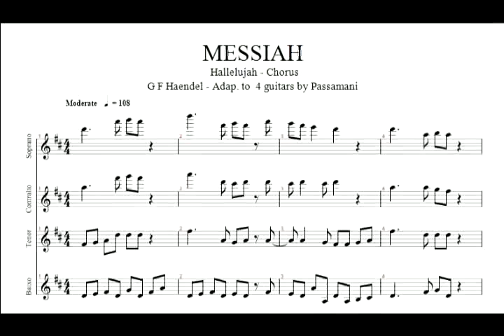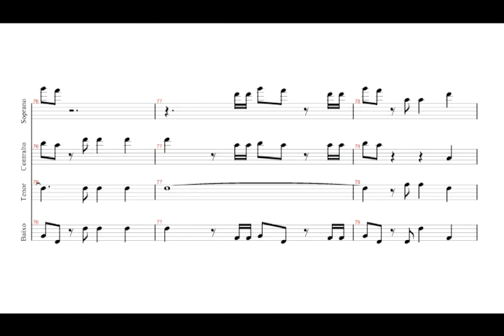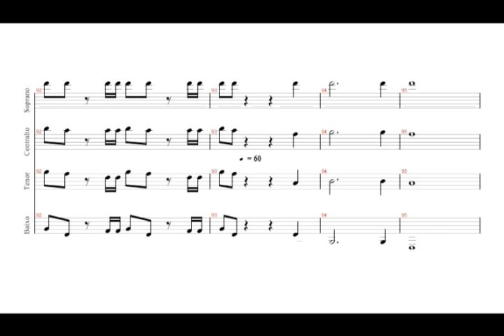Haendel's Halleluiah on guitar by Passamani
Haleluiah form Haendel's Messiah adapted to 4 eletric guitars